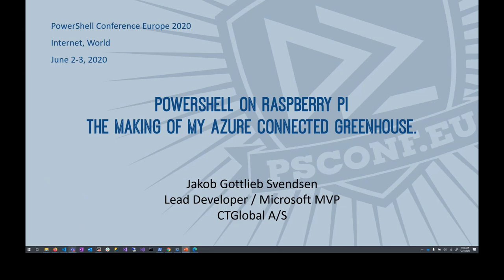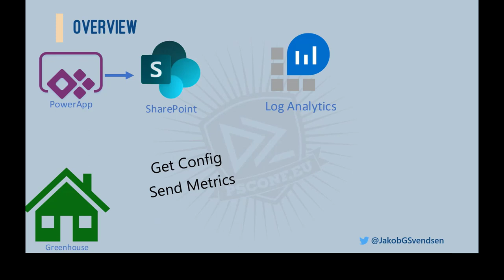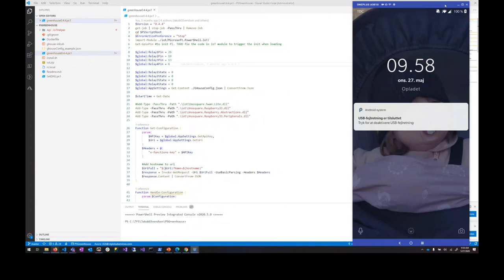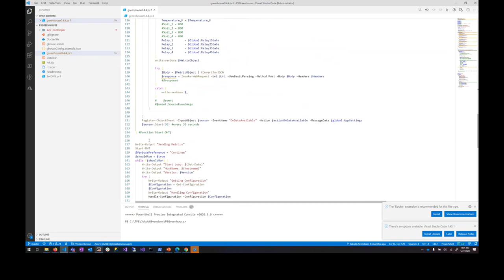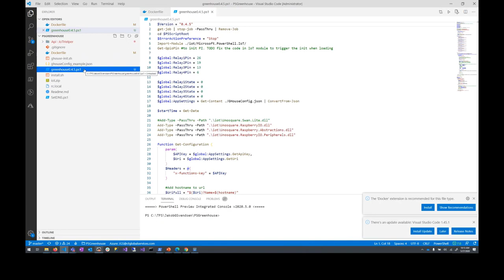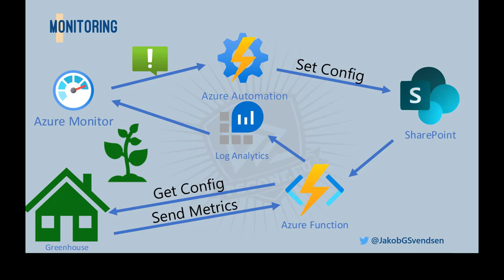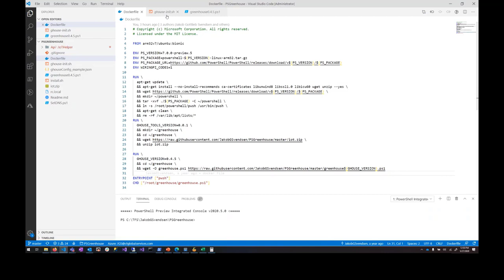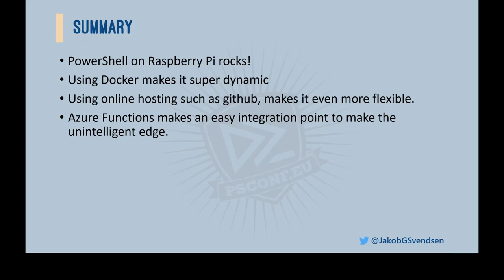PowerShell on Raspberry PI - Making a connected greenhouse - Jakob Gottlieb Svendsen - PSCONFEU 2020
PowerShell on Raspberry PI - The making of my azure connected greenhouse.

After the success at Ignite 2019, on popular demand, here comes the deep dive on how to run and use PowerShell on Raspberry PI.
Join me as I tell the story about how I connected my backyard greenhouse to azure. Besides metrics, this includes automated watering and much more.
We will dive into configuring and running PowerShell on Raspberry PI, for newcomers, but also including more advanced tips and tricks for the experienced PoshPI'er.
You will learn how Azure is a great platform for IoT projects like this. We'll be touching multiple services such as Log Analytics and Azure Functions combined with simple code in PowerShell. And What about Docker?! who would use that in their 4m2 greenhouse?! Me!, I mean, Who wants to configure IoT Devices by hand?!